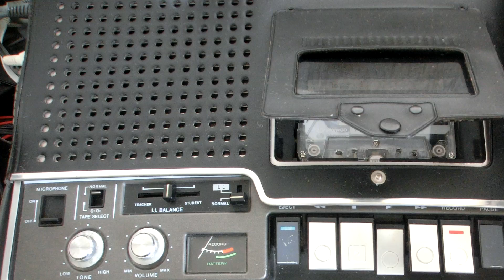من أرشيف الراديو: راديو مونت كارلو البرنامج العربي نشرة الأخبار فبراير 1997م Radio Monte Carlo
راديو مونت كارلو البرنامج العربي نشرة الاخبار.  تم التقاط هذا البث في الحادى والعشرين من شهر فبراير عام 1997م على الموجة المتوسط 1233 كيلوهرتز.
Radio Monte Carlo Arabic programme News.　　This is the recording of 21 February 1977 on the Medium Wave frequency of 1233kHz.